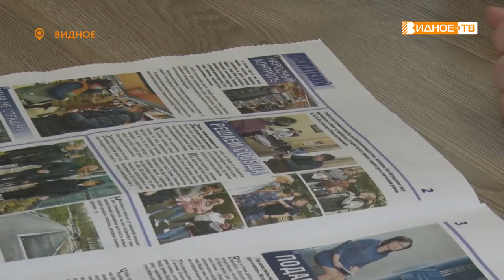ПО НАКАЗАМ ИЗБИРАТЕЛЕЙ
Депутат совета депутатов Ленинского городского округа Владислав Рымша отчитался перед избирателями о проделанной работе в минувшем году.